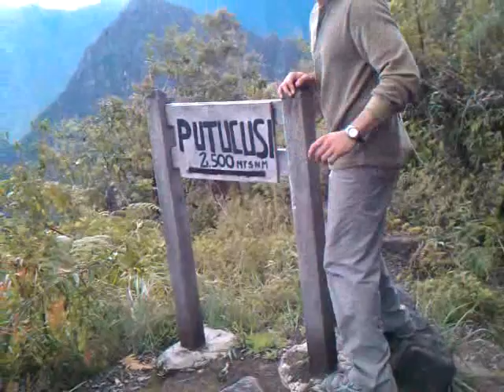Top of Putucusi.3gp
View of machu picchu from Putucusi. The climb was after the ladders were washed away from the storm, the only thing left was bits and pieces of the ladder frame, a steal rope and, and cliff .